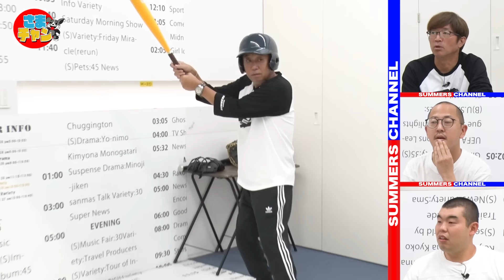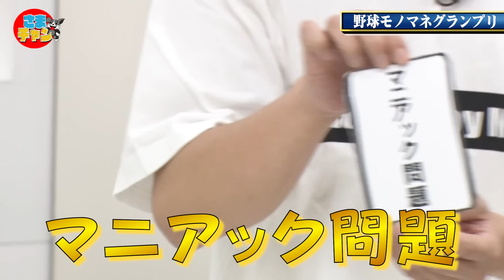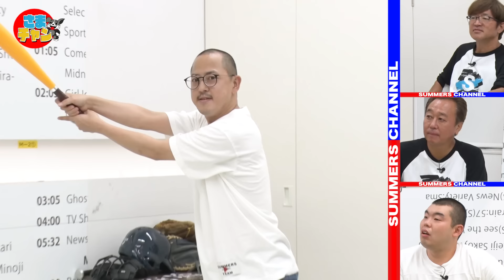【野球モノマネ３】新ルール導入で波乱＆大盛り上がり！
さまぁ〜ずチャンネル　シークレットLIVE 開催決定！

10月5日(土)
13:00（12:00開場）〜/18:00（17:00開場）〜
@一ツ橋ホール（日本教育会館）

チケットぴあさんにて
9月1日（日）11:00〜
いち早プレリザーブチケット販売開始です！

※上記URLはチケット開始のタイミングから
ページが表示されます。

ちゃんぴおんず 日本一おもしろい大崎さん
＆金の国 渡部おにぎりさんと一緒に
野球選手のモノマネクイズ！第三弾！

ういんたぁ〜す「楽しく生きると決めたんだ」